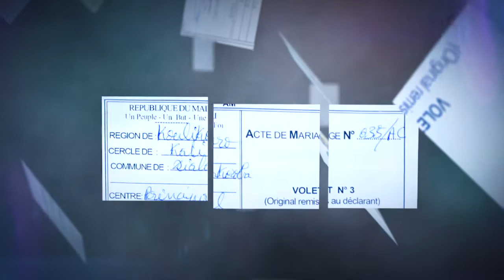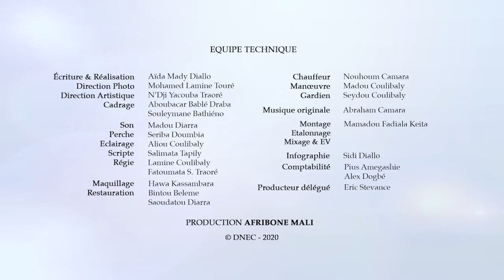Episode 1 - Série de sensibilisation sur l’importance des faits d’état civil